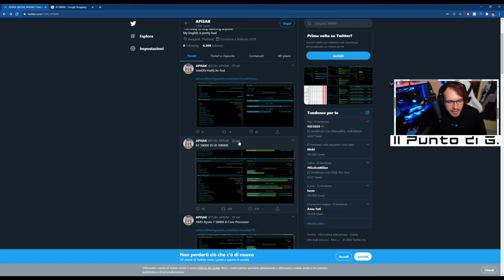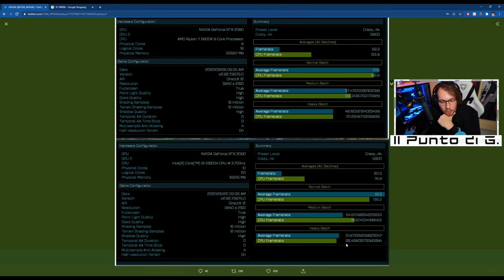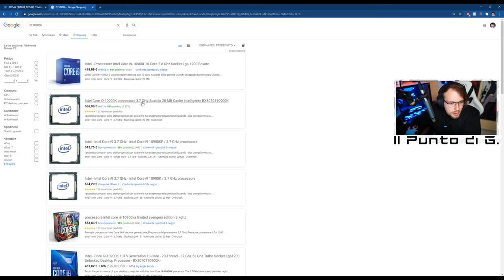Ryzen 7 5800x BENCHMARK | RIP INTEL? FAKE LEAK?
Godetevi questo leak sul nuovo 8 core/16 thread di AMD. Che sia l'anno del sorpasso?
1.671K Views - Mar 5, 2024
76% . 7.62K/10K